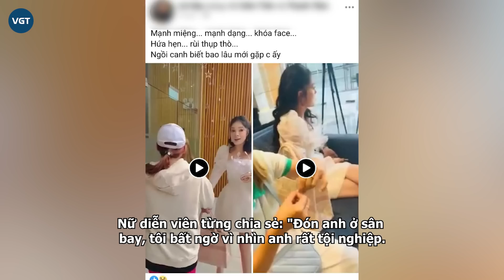Phạm Việt Anh Khoa - NSX phim tài ba và mối tình lãng mạn đầy tiếc nuối với Dương Cẩm Lynh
Phạm Việt Anh Khoa (sinh ngày 11 tháng 05 năm 1981) là một nhà sản xuất phim Việt Nam, doanh nhân và là nhà sáng lập của hãng phim tư nhân có tiếng tại Việt Nam. Anh được biết đến với một số phim của đạo diễn Victor Vũ như Giao Lộ Định Mệnh, Cô dâu đại chiến , Thiên Mệnh Anh Hùng , Scandal - Bí mật thảm đỏ và Cô dâu đại chiến 2.
Ngoài sự nghiệp, Phạm Việt Anh Khoa còn được biết đến bởi mối tình cùng nữ diễn viên Dương Cẩm Lynh.  Anh từng có một đời vợ và con gái trước khi cưới Dương Cẩm Lynh. Cặp đôi quen nhau tại Liên Hoan Phim ở Pháp 2014. Ở Pháp, Phạm Việt Anh Khoa luôn dịu dàng, chăm sóc Cẩm Lynh nhưng cô chẳng mấy rung động hay ấn tượng sâu sắc đặc biệt là khi biết người đàn ông này đã có gia đình.